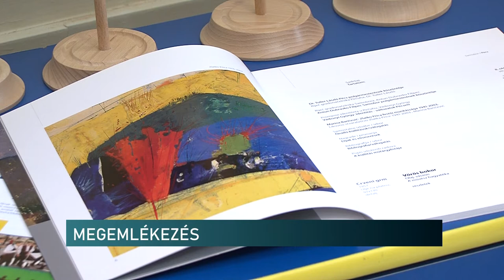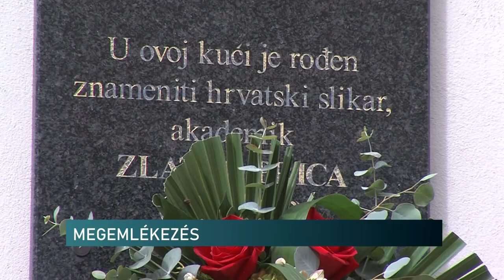Kiállítás és koszorúzás - Pécsi születésű horvát festőművészre emlékeztek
Pécsi születésű horvát festőművészre emlékeztek a baranyai megyeszékhelyen. Zlatko Prica egyik alkotását tekinthették meg az érdeklődők, valamint koszorúkat helyeztek el szülőháza előtt. Mindez az idei Nemzetiségi Fesztivál nyitóeseménye volt, amelyet szeptember 2-án és 3-án rendeznek meg a Széchenyi téren.